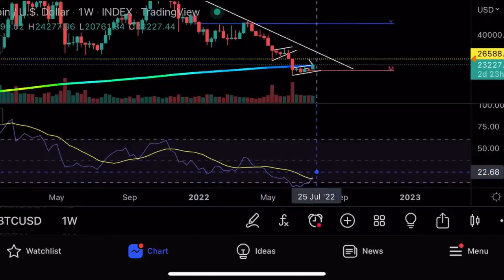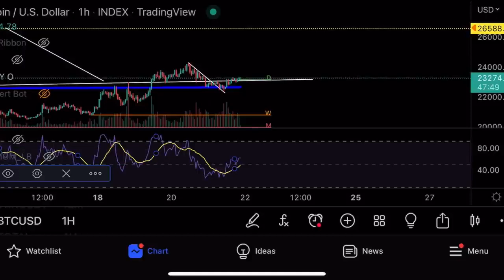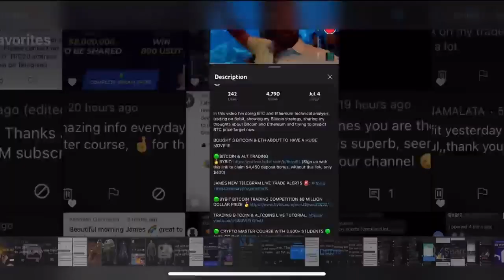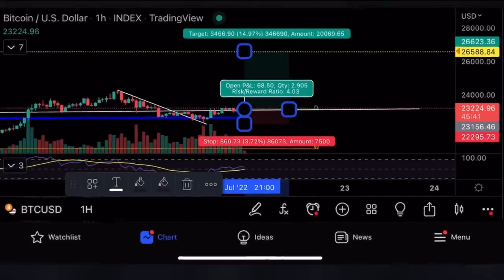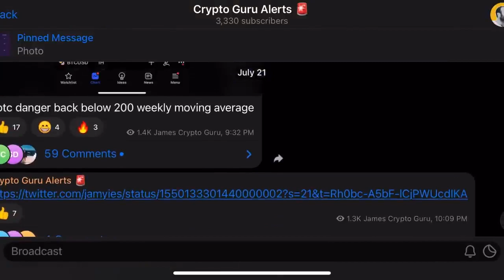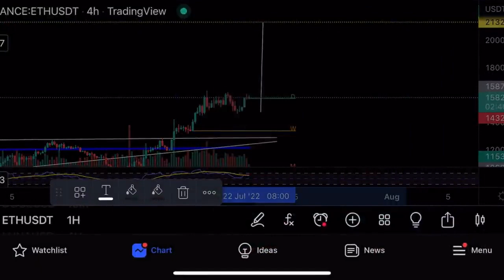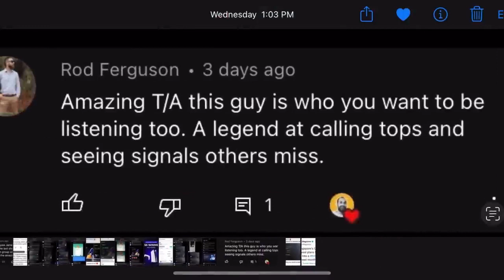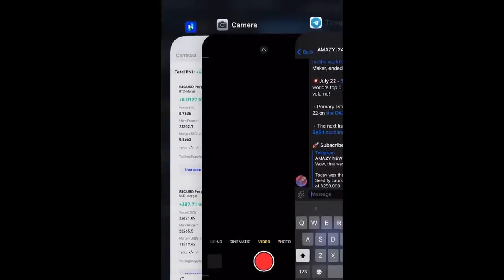Верю в рост🔥Захожу в лонг на эфире🔥Теханализ биткоина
В этом видео мы открываем сделку на эфире, проводим теханализ биткоина и торгуем на Bybit.

🟢 ТОРГОВЛЯ БИТКОИНОМ И АЛЬТКОИНАМИ:
🥇BYBIT (регистрация по этой ссылке - бонус USD $4450, без ссылки - только USD $400)